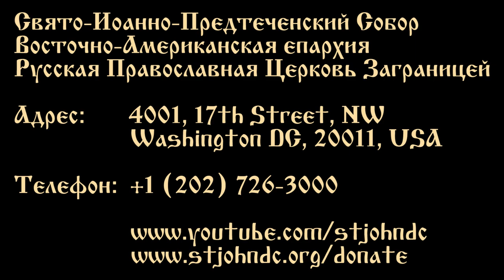2022.06.12. Жить без вдохновения - это скука. Проповедь Протоиерея Виктора Потапова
Жить без вдохновения - это скука
Сошествие Святого Духа на Апостолов
12 июня 2022 года